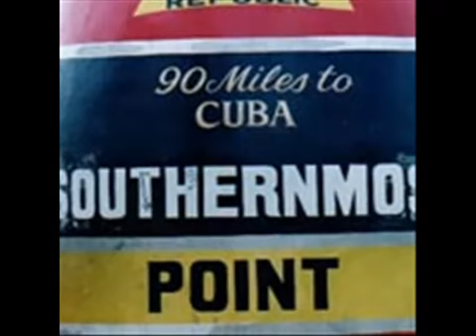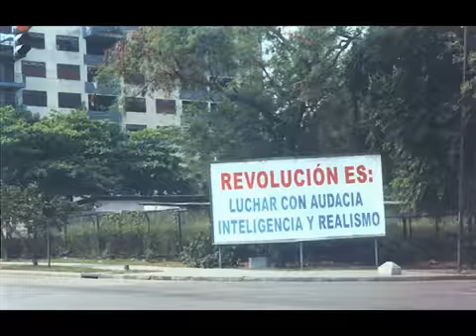Buena Fe Soy